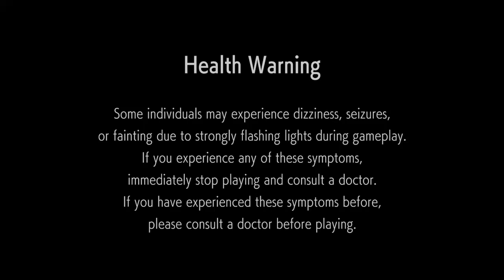Street Fighter 6 grinding